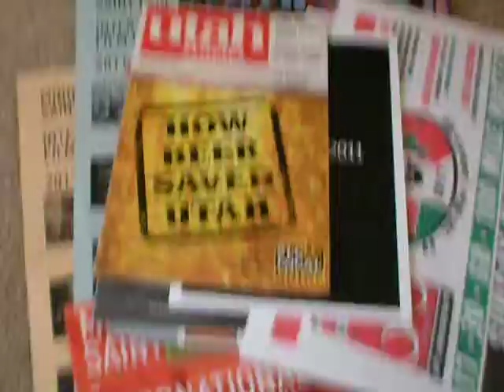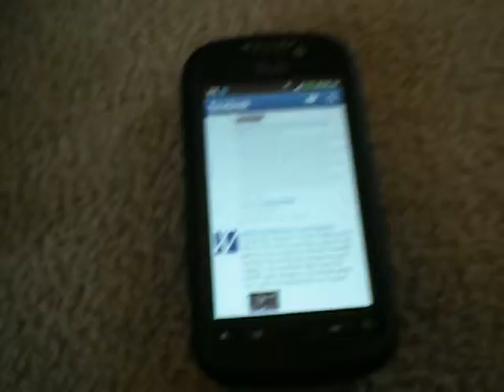Revolutionary Act #74: Consume Media Wisely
As part of our "What's your favorite Revolutionary Act?" series, Web freelancer Heidi Wachter tells us why consuming media wisely is her favorite revolutionary act.